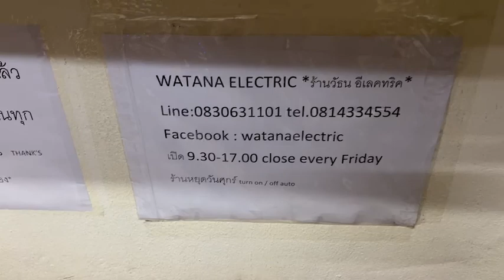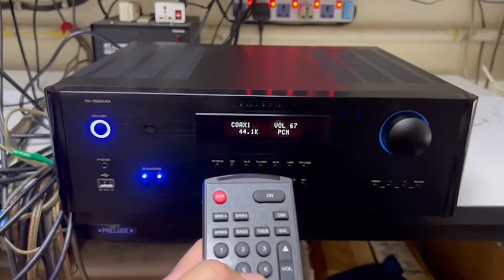rotel 1592 mk ii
FLAGSHIP OF THE LINE ใหม่ 11xxxx.-
ROTEL RA-1592 MK II สร้างมาให้ดีที่สุด + ใหญ่สุดด้วยวัตต์แท้มากถึง 350W RMS/CH 4 OHMs มือเดียวจากห้าง สภาพป้ายแดงเหมือนใหม่แกะกล่อง ได้รางวัลมากมายระดับ 5ดาวจากทั่วโลก ออกใหม่ 11xxxx.-เจ้าของส่งมาขายหน้าร้านถูกที่สุดเพียง 59900.-เท่านั้น
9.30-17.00น.(นอกเวลาฝากข้อความ)
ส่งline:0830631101